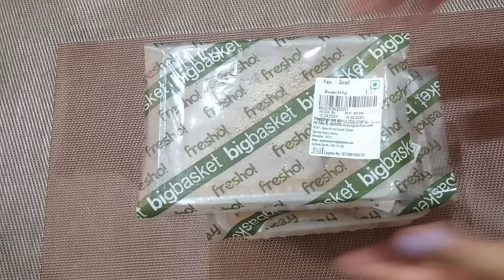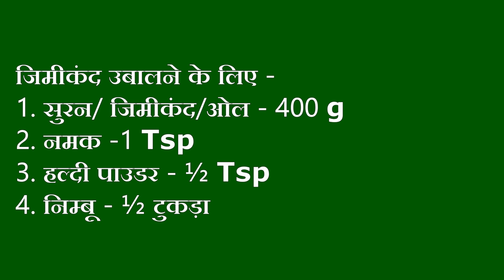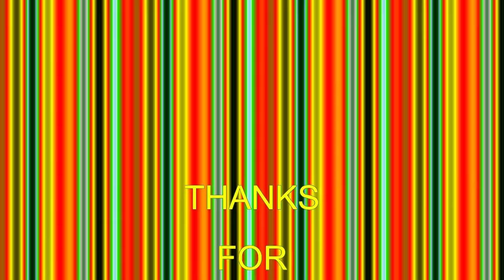सूरन की मसालेदार सब्जी । Suran ki Gravy wali Sabji । Elephant Foot Yam curry Recipie । Oal ki Sabji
Suran is also known as Ol, Jimikand or Elephant foot yam. Suran ki Sabji or yam curry is a delicious, spicy and tangy Indian curry cooked with spices. Nowadays, Suran or Yam is available throughout the year. The addition of dahi along with garam masala and other fresh spices, makes this Suran Ki Sabzi absolutely delicious. Suran is full of Holistic and Ayurvedic medicinal properties. Hence eating suran has lots of health benefits.

जिमीकंद उबालने के लिए -
सुरन/ जिमीकंद/ओल - 400 g
नमक - 1 Tsp
हल्दी पाउडर - ½ Tsp
निम्बू - ½ टुकड़ा
सब्जी बनाने के लिए -
प्याज़ - 2 मीडियम साइज़ का
टमाटर  - 2 मीडियम साइज़ के
हरीमिर्च - 2
लहसुन  - 10-12 कलियाँ
अदरख  - एक छोटा टुकड़ा
दही - ¼ कप
तेल  - 4  Tbsp
जीरा - 1 Tsp
तेजपत्ता - 2
हींग - 1 पिंच
कश्मीरी लाल मिर्च पाउडर  - 1Tsp
धनिया पाउडर - 1  Tsp
जीरा पाउडर - ½ Tsp
लाल मिर्च पाउडर - ½ Tsp
कसूरी मेथी - 1Tsp
नमक - स्वादानुसार
गरम मसाला पाउडर - 1 Tsp
बारीक़ कटी हरी धनिया की पत्तियाँ - 2-3 Tsp
निम्बू  - ½ टुकड़ा
For boiling Suran -
Suran/ Jimikand/ Ol - 400 g
Salt - 1Tsp
For making vegetable -
Bayleaf - 2
Hing (Asafetida) - 1 pinch
Finely chopped green coriander leaves - 2-3 Tsp